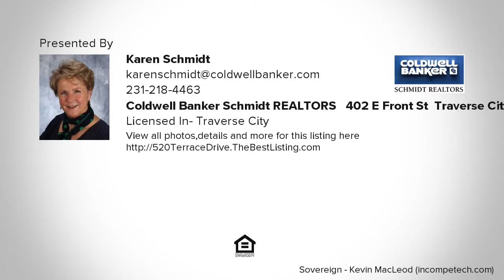520 Terrace Drive, Traverse City, MI Presented by Karen Schmidt.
Contact Karen Schmidt for more information.
Coldwell Banker Schmidt REALTORS - 402 E Front St, Traverse City, MI 49686

Great Location and Spacious! This home is a roomy 2,500 SF and offers 3 bedrooms, 2 full bathrooms, two office spaces, formal dining area, two fireplaces and main floor laundry.  With an additional garage there is room for storing three cars or your extra toys and lawn equipment. The generous backyard is fenced for a safe play area for kids and dogs. Lovely street located just a few minutes from downtown Traverse City where you can enjoy all of the local restaurants, shops, movie theater trails and beaches.

Listing data of Coldwell Banker Schmidt REALTORS Traverse City Broker from TAAR MLS is deemed reliable, but not guaranteed and is made available for personal and non-commercial use